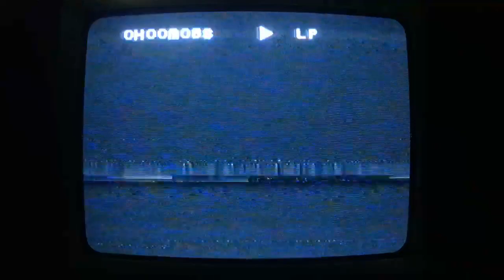Opening to Muppet Babies Video Storybook: Volume 4 (1988 VHS 60fps) Kids Klassics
I do not own the Muppets. Disney Enterprises owns them.

1). Auto Tracking Control Screen

2). Kids Klassics Home Video Presents Logo

3). Opening Intro

4). First Few Seconds of the program